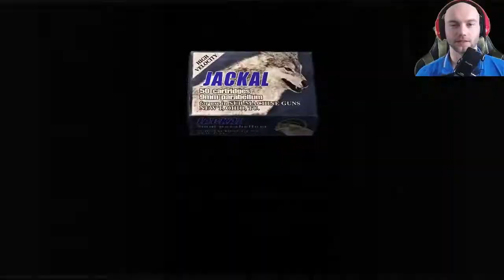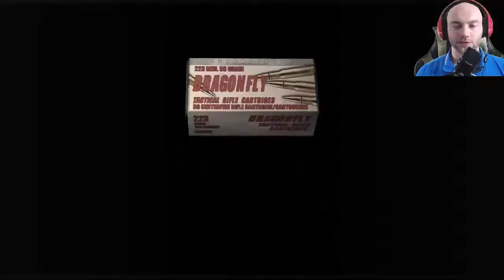Lets Play Resident Evil 4 - Ankunft auf der Insel #28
↓Aufklappen↓ ­­­­­­­­

Komplettes Walkthrough durch Resident Evil 4.

Resident Evil 4 gehört zu meinen absoluten Lieblingsspielen und in dieser Lets Play Reihe zeige ich dir als alter Kenner alle wichtigen Tipps und Tricks.

Das Lösungsbuch zu Resident Evil 4:

►► Mein Equipment:
🐭 Meine Gaming Mouse*:

⌨ Meine Gaming Tastatur*:

🎤 Mein Mikrofon*:

🎵 Mein Audio-Interface*:

🎧 Mein Headset*:

📺 Mein Monitor*:

✅ Mein Green Screen*:

🚽 Mein Gaming Stuhl*:

📡 Mein Stream Deck*:

⚔ Red Dead Redemption 2*:

💯 PS4 Pro inkl. Red Dead Redemption 2*: